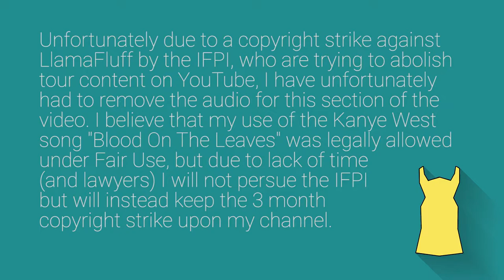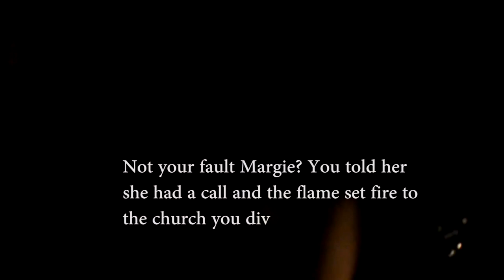S2E6: A Mining Finale Reupload - The Sister Margie Show | LlamaFluff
The Finale of the second series of The Sister Margie Show!

Screw you IFPI

The Song is Kanye West - Blood On The Leaves (that was removed)